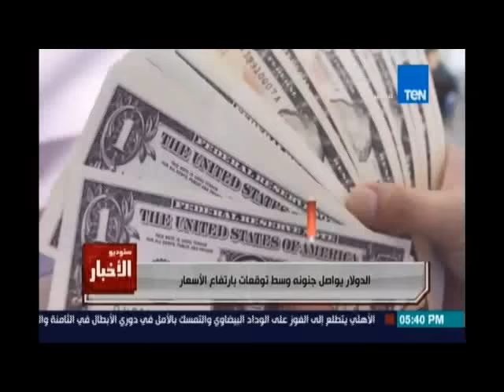الدولار يواصل جنونه وسط توقعات بإرتفاع الأسعار